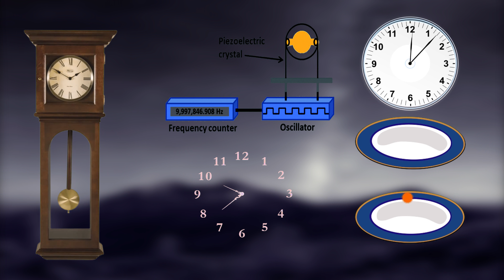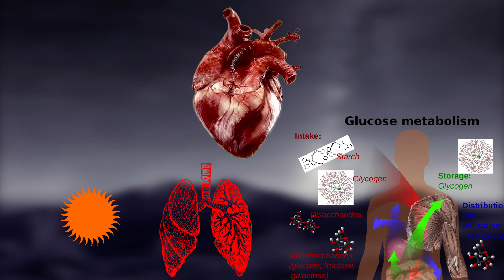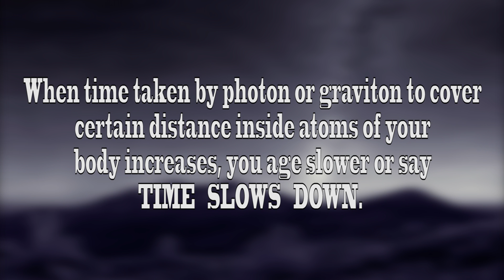TIME DILATION- Learn How To TIME TRAVEL In 3 Minutes 🔥❤ | Breakthrough Junior Challenge 2017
This video is submitted by Rasesh Koirala for the Breakthrough Junior Challenge 2017 (BJC). Th Watch this video to enlighten yourself about the most interesting concepts of current world of Physics:

▶ TIME DILATION DUE TO MOTION
▶ GRAVITATION TIME DILATION
▶ HOW TO TIME TRAVEL?
▶ WAYS TO TIME TRAVEL
▶ PEOPLE WHO HAS TIME TRAVELED IN TIME
▶ HOW TO TRAVEL INTO FUTURE
▶ HOW TIME TRAVEL MAKES US AGE SLOWER